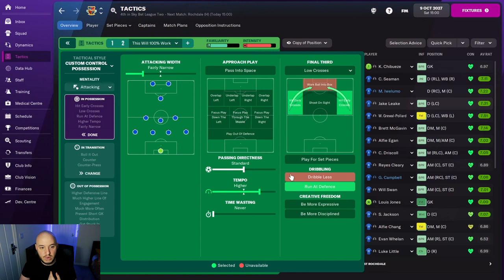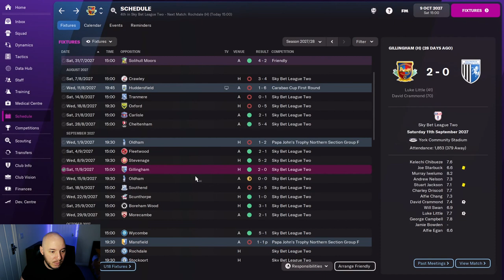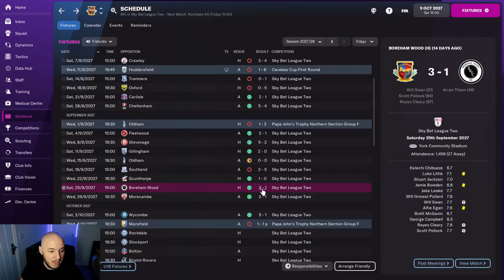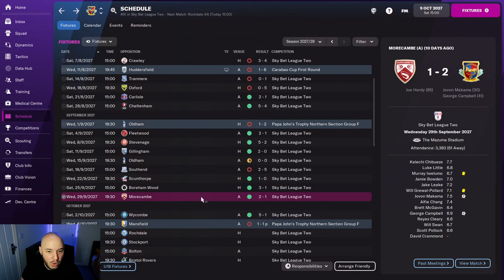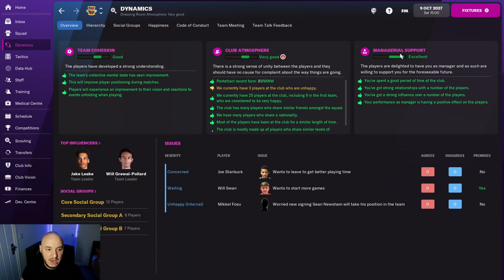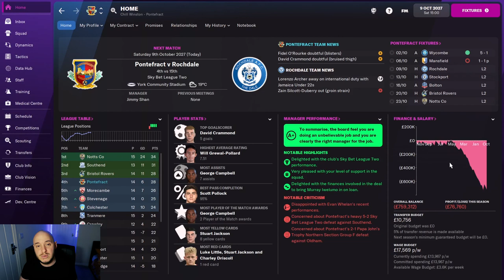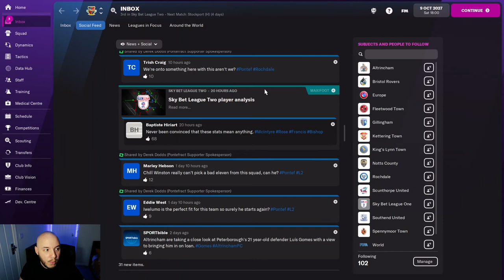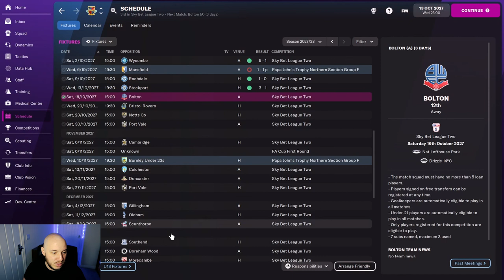ANOTHER NEW TACTIC! - FM22 PONTE TO PREM - Episode 32 | Football Manager 2022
Another episode another tactic... We started the campaign in great need of change losing our first three games. Changes had to be made if we were succeed. I used all my knowledge and knowhow to create something new...

I am always listening to the community and other Football Manager fans for new ideas and suggestions. The aim is to take Pontefract Collieries to Premier League and Champions league glory!